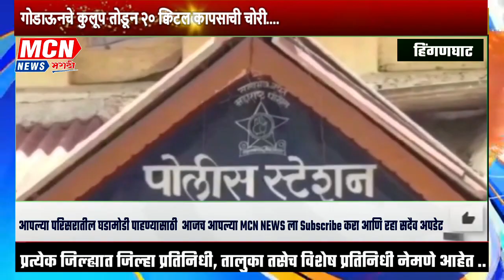गोडाऊनचे कुलूप तोडून २० क्विंटल कापसाची चोरी....